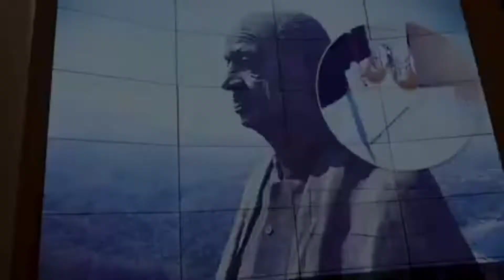Crazy xyz ने ये क्या कर दिया 😡 Crazy xyz experiment